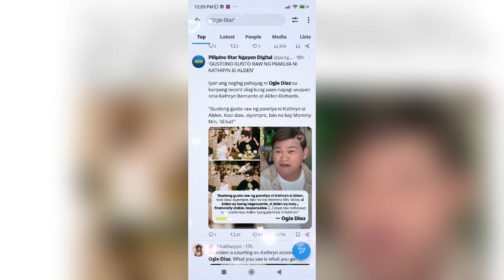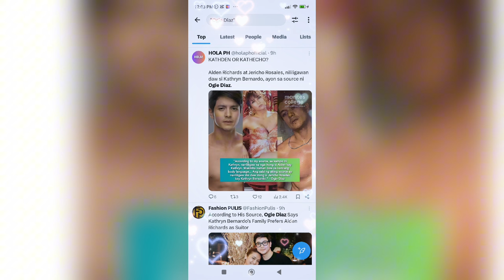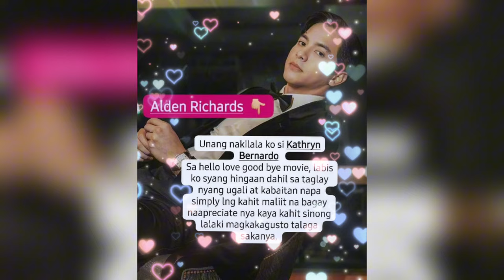ALDEN RICHARDS INAMIN ANG TOTOTONG DAHILAN NG PAG AMIN SA PUBLIKO TUNGKOL KAY KATHRY BERNARDO